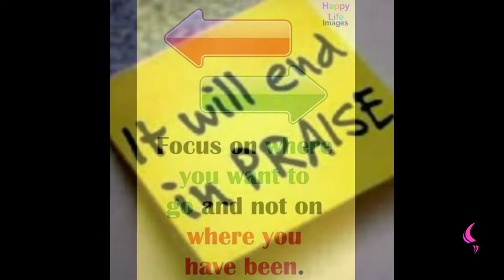End | Daily Motivation | Pastor Bim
Watch this insightful motivation teaching by
Pastor Bim

"It will END up in PRAISE my Dear listeners, it will END up in PRAISE!".

"The END of the matter is sweet, you have being on the journey and you're wondering, how is it going to turn out? "It's going to turn out right, it's going to turn out well as long as you commit it to the LORD HE will not forsake you".

"The END of the matter is sweet, the BIBLE says, hold on! it will END up in PRAISE, it will END up in JOY, It will END up in celebration".

"The END of the matter is worth waiting for, It is worth standing for, it is worth going for".

"Don't begin to consider how long, consider the fact that HE HIS THE AUTHOR AND THE PERFECTER, THE BEGINNING AND THE END, HE DOESN'T LEAVE IS WORK INCOMPLETE,

HE WILL NOT ABANDON YOU HALF WAY".

"CHRIST WILL TAKE YOU TO THE FINISH LINE, YOU WILL FINISH WELL, IT WILL END UP I CELEBRATION I SAY! IT WILL END UP IN THANKSGIVING".

"SO WATCH, WAIT AND KEEP YOUR FOCUS ON THE END BECAUSE THE END OF THE MATTER IS SWEET".